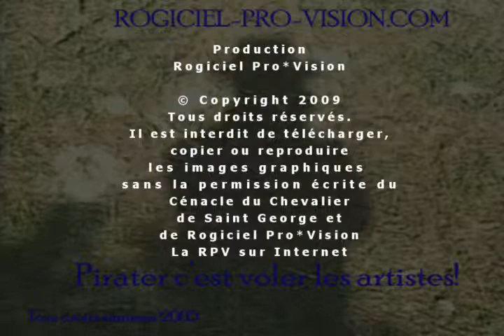Le Cénacle du Chevalier de Saint-George - Doudou Boicel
Monsieur Doudou Boicel est un grand défenseur des droits des noirs. Il est présent au premier spectacle du cénacle du chevalier de Saint George fondé par son ami Léo Koby Vero. Sans aucun doute c'est un grand moment historique qui a eu lieu le 21 février à la maison culturelle et communautaire Montréal Nord. Reviver ce moment magique avec le Chevalier de Saint-George (Evens Supreme), Marie-Antoinette (Marie-Pier Tremblay), la soprano Marie Josée Lord, le quatuor du Cénacle du chevalier de saint George et viver toute une aventure sous la gouverne de Léo Koby Véro.
Les Archives de LaRPV.tv 2009